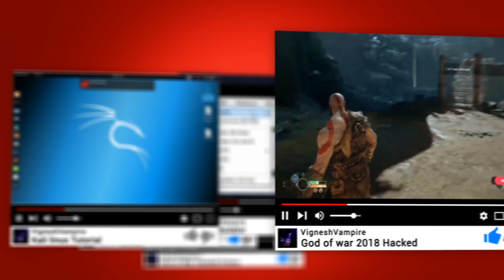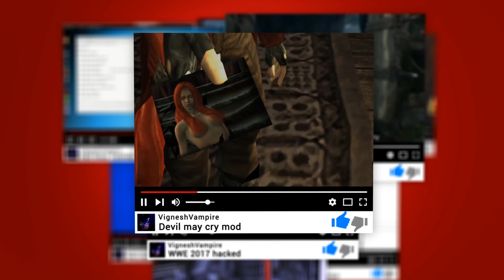God of war Mission Hydra Controlling Ai Test